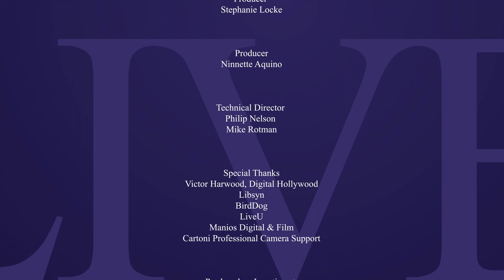"Indie Creators in the JoyZone" Thomas Ardavany, Suzanne Toro-The Podcast Forum, Digital Hollywood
Thomas Ardavany and Suzanne Toro are the hosts and Producers of Indie Creators in the JoyZone. Multimedia Entertainment dedicated to Awakening and Inspiring Life in the JoyZone.

Originally broadcast as a live stream show episode: Adapt + Create, here, the recorded version from The Podcast Forum, Digital Hollywood Fall 2019 live stage featuring guest Frank Donner, Founder and CEO of BLKBX Creative Group, an innovative digital marketing agency based in Hollywood. BLKBX has crafted some of the most successful promotional campaigns for leading films and television shows, including ZOOTOPIA (CLIO award winning), A WRINKLE IN TIME, CALL ME BY YOUR NAME, FANTASTIC BEASTS, and Amazon’s GOLIATH. These Indie Creators will share the passion and the insight it took to make their visions a reality.

ABOUT INDIE CREATORS IN THE JOYZONE:
Currently, we are producing shows on KLBP Long Beach Public Radio 99.1 FM Long Beach and Oneness Talk Radio. For these independent radio stations, we have developed two shows Indie Creators in the JoyZone and SolVibes & Indie Creators. Both of these shows air several times each week. In addition, we are running the shows on BeSimply Radio, SoundCloud, ITunes and associated distribution channels. In the near, future we will begin live streaming again on several Social Media Platforms and we will be syndicating Indie Creators in the JoyZone on PadNET a Long Beach Cable Station with KLBP Long Beach Public Radio, 99.1FM.

Social Media (IG, FB, Twitter, YouTube)
Show + Hosts